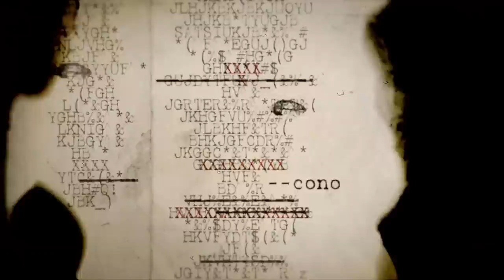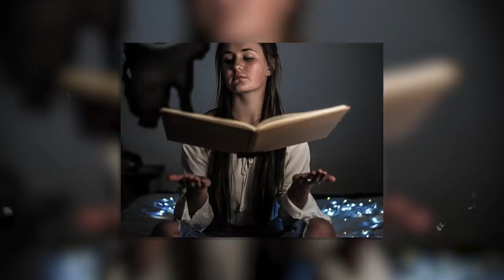EL CASO DE NINA KULAGINA y sus poderes mentales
el video de hoy es un poco diferente y realmente muy interesante, el caso de una mujer llamada Nina Kulagina quien aparentemente tenía habilidades un poco fuera de lo comunes...